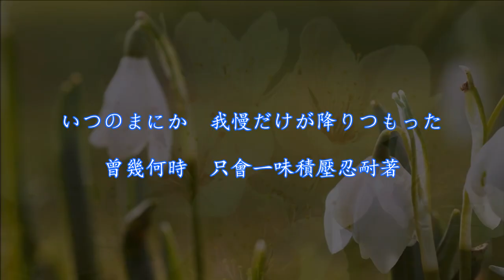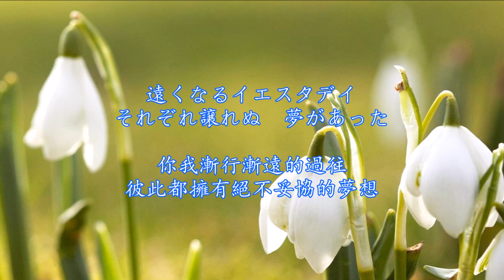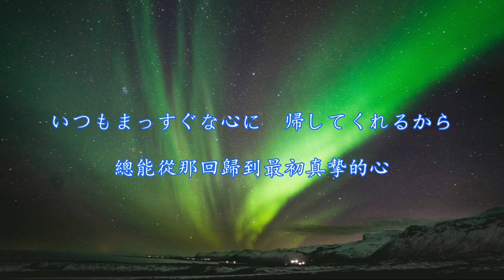岡崎律子 夢ははてしなく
岡崎律子さんの誕生日 おめでとうございます